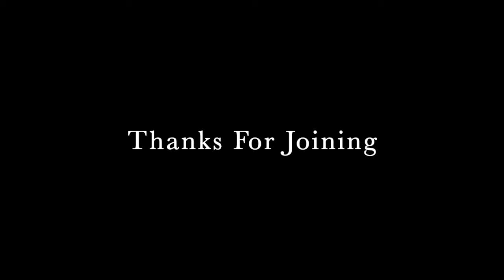Happy Summerween! 🌻🍁 Take an Autumn Walk With Me🍂🌻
A nice sunny tour on an early fall day before we lose the last glimpses of summer.